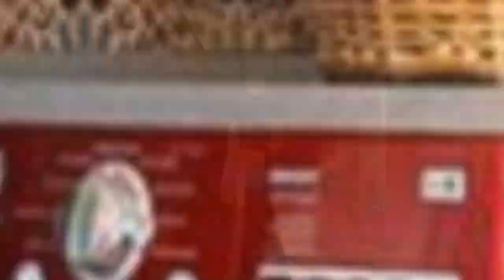75 Laundry Room With Blue Cabinets And Yellow Cabinets Design Ideas You'll Love ☆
0:00:00 - Intro
0:00:12 - Laundry Room With Blue Cabinets And Yellow Cabinets Design Ideas You'll Love: Inspirations 1 to 25
0:03:03 - Laundry Room With Blue Cabinets And Yellow Cabinets Design Ideas You'll Love: Inspirations 26 to 50
0:06:07 - Laundry Room With Blue Cabinets And Yellow Cabinets Design Ideas You'll Love: Inspirations 51 to 75